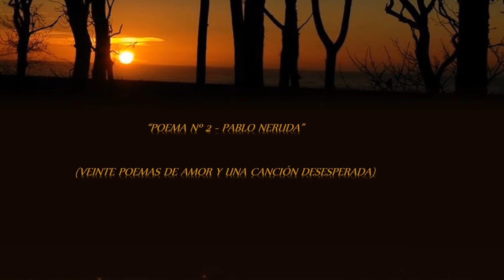PABLO NERUDA POEMA Nº2 EN SU LLAMA MORTAL Voz Aína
Seguimos con los grandes poemas de Pablo Neruda, hoy el nº 2 "En su llama mortal" del libro, VENTE POEMAS DE AMOR Y UNA CANCIÓN DESESPERADA. El poeta expresa su dolor, tristeza, esa nostalgia profunda que siente.
Les deseo una muy feliz noche y un bello amanecer.

Abrazos, envueltos en pétalos de rosas.

Pablo Neruda, seudónimo de Ricardo Eliécer Neftalí Reyes Basoalto (Parral, 12 de julio de 1904-Santiago de Chile, 23 de septiembre de 1973), fue un poeta chileno, considerado entre los más destacados e influyentes artistas de su siglo; «el más grande poeta del siglo XX en cualquier idioma», según Gabriel García Márquez.

En su llama mortal la luz te envuelve.
Absorta, pálida doliente, así situada
contra las viejas hélices del crepúsculo
que en torno a ti da vueltas.

Muda, mi amiga,
sola en lo solitario de esta hora de muertes
y llena de las vidas del fuego,
pura heredera del día destruido.

Del sol cae un racimo en tu vestido oscuro.
De la noche las grandes raíces
crecen de súbito desde tu alma,
y a lo exterior regresan las cosas en ti ocultas,
de modo que un pueblo pálido y azul
de ti recién nacido se alimenta.

Oh grandiosa y fecunda y magnética esclava
del círculo que en negro y dorado sucede:
erguida, trata y logra una creación tan viva
que sucumben sus flores, y llena es de tristeza.

We continue with the great poems of Pablo Neruda, today nº 2 "In his mortal flame" of the book, VENTE POEMAS DE AMOR AND A DESPERATE SONG. The poet expresses his pain, sadness, that deep nostalgia he feels.
I wish you a very happy night and a beautiful sunrise.

Hugs, wrapped in rose petals.

Pablo Neruda, pseudonym of Ricardo Eliécer Neftalí Reyes Basoalto (Parral, 12 of July of 1904-Santiago of Chile, 23 of September of 1973), was a Chilean poet, considered among the most outstanding and influential artists of his century; "The greatest poet of the twentieth century in any language," according to Gabriel García Márquez.

In its mortal flame the light envelops you.
Absorbed, pale pitiful, thus situated
Against the old twilight propellers
That revolves around you.

Change, my friend,
Alone in solitude of this hour of death
And full of the lives of fire,
Pure heiress of the destroyed day.

From the sun falls a cluster in your dark dress.
Of the night the great roots
Grow suddenly from your soul,
And to the outside things return in you hidden,
So that a pale and blue town
Of you newborn feeds.

O great and fecund and magnetic slave
Of the circle that in black and gold happens:
Erect, try and achieve such a living creation
That their flowers succumb, and full of sadness.